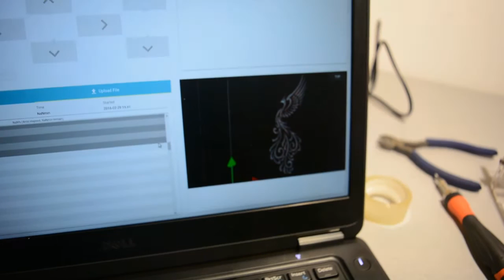200-250mW Laser Engraver + Raspberry Pi + GRBLserwer